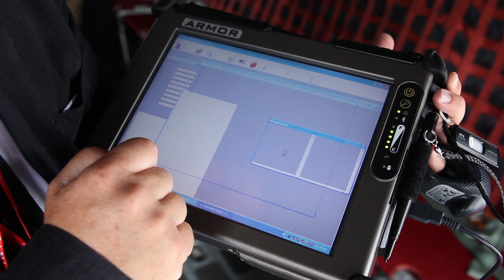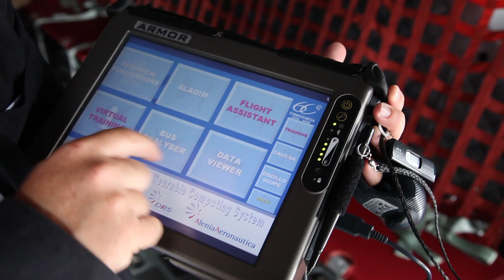DRS Technologies & Alenia Aeronautica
DRS Technologies and Alenia Aeronautica, both Finmeccanica companies, announce the joint development of a portable maintenance unit specially designed for the C-27J tactical military airlifter, for testing of onboard aircraft systems, loading of aircraft software, supporting ground maintenance and training activities.